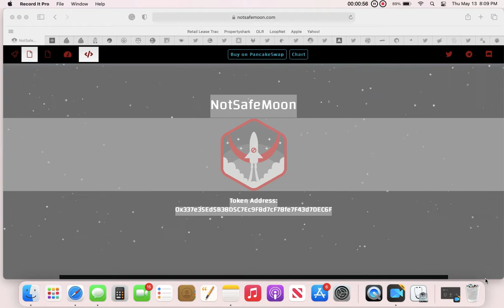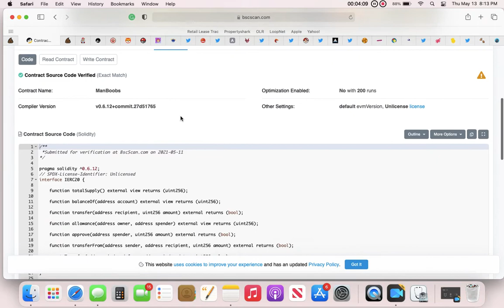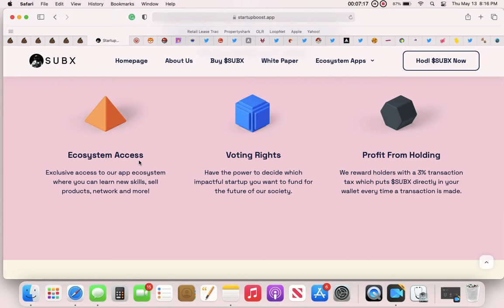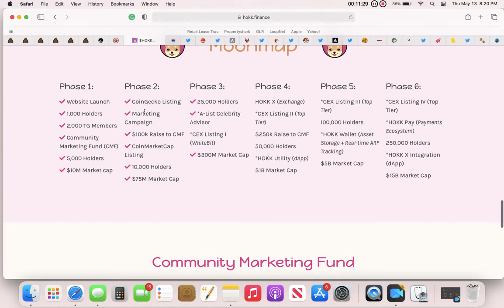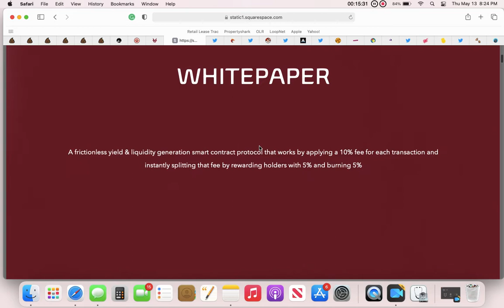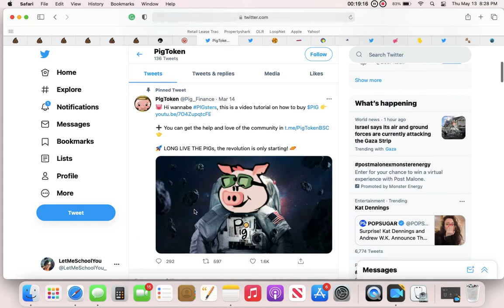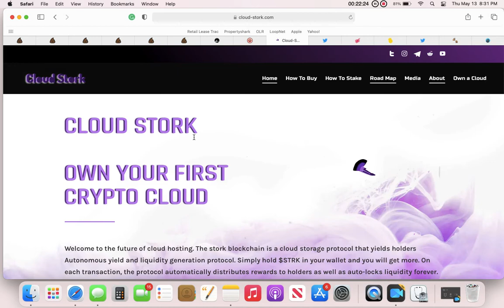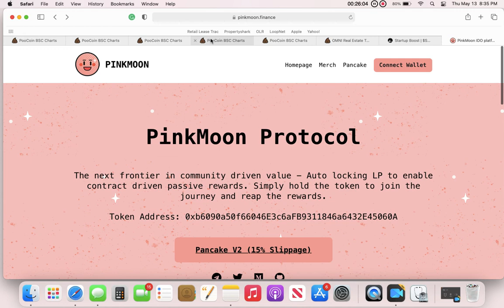more new coins for you to explore space soldier husky shiba pokelon aether subx onion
I am not a financial advisor. I have no idea what I am doing, everything is trial and error. All info I share is meant for my personal friends so I do not have to repeat myself. I am new to crypto and am just telling my friends what I am doing and what I have figured out. You just happened to come across my page. Hi!

Don't have Binance you can get BNB on Kucoin and buy whatever crypto through pancake swap on trust wallet

Sidenote: BUY FEG on trust wallet with bnb for $5 fee vs Uniswap with ethereum where the fee was $50+

For IOS users enable browser in trust wallet
Open Safari Browser and then type in the URL: trust://browser_enable, then tap on Go.
A prompt will appear that will ask if you want to Open this page in “Trust”?, tap on Open.

The Trust Wallet app will launch and the DApp browser will be enabled.

Get BNB transfer to trust wallet (Download trust wallet app if you do not have it)
Swap BNB to SMart Chain - Click on BNB clickmore and swap to SMart chain.
If you have IOS you need to enable the browser in the app. Type trust://browser_enable in safari and your trust wallet will open up.
Open trust wallet app and click browser on the bottom.
When the browser open on the upper left corner make sure the icon is smartchain. If its a diamond thats ethereum, click it change it to smart chain. Now your browser in a smart chain browser and will open pancakswap to recognize the smartchain you have.
Search FEG. open the FEG site.
Scroll through site until you see buy on pancakeswap.
Click that. Pankcake swap will open up.  Make sure bnb is on top and FEG is on the bottom.
Click the wheel above bnb, enter the slippage manually to 2.6 and submit. Then swap if that doesn't work increase the slippage until it does.
If its not working make sure your browser is smart chain. That should work. Use the same protocol for safemoon, pig token, and safemars, You're welcome.